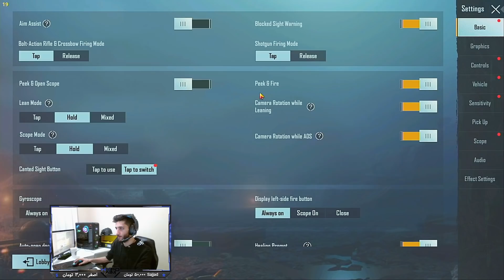تاثیر پبنگ و اف پی اس روی گیم پلی - PING AND FPS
سلام دوستان خوش اومدید به یک ویدیو دیگه
این ویدیو قسمتی از لایو استریم هست حتما بیاین هرشب لایو هستیم